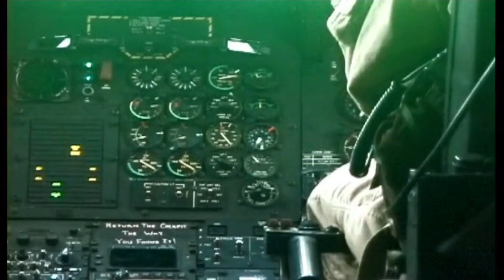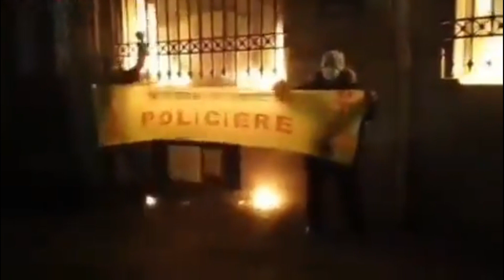France: Protesters riot with police over the new security law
Tens of thousands of people staged demonstrations across France on Saturday (28/11), after the submission of the Security Bill (RUU) which would limit the shooting of police officers. In a number of locations the demonstration ended in chaos between the demonstrators and the police.
If the bill is passed, anyone who publishes a photo or video of a police officer on duty with the intention of damaging the physical or psychological integrity of the apparatus could face up to one year in prison and a fine of 45,000 euros.